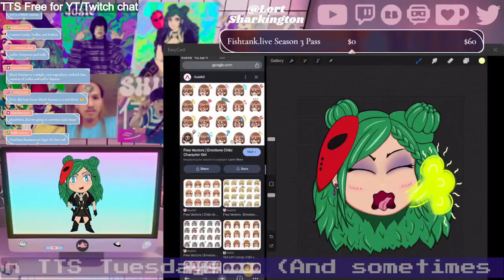What happens on Lort Sharkington Streams...?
Join me, we'll do everything but play sports.